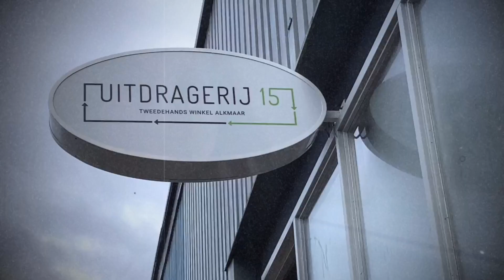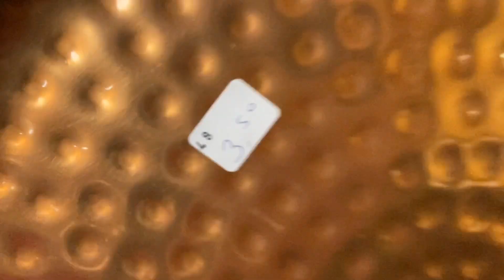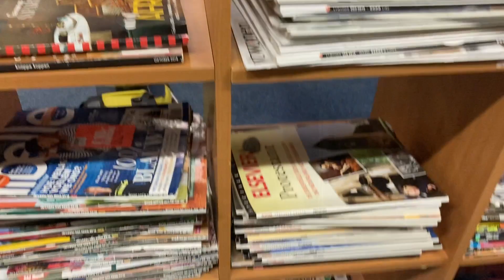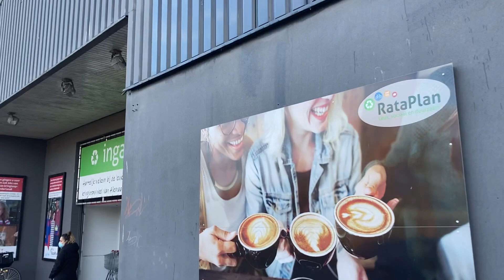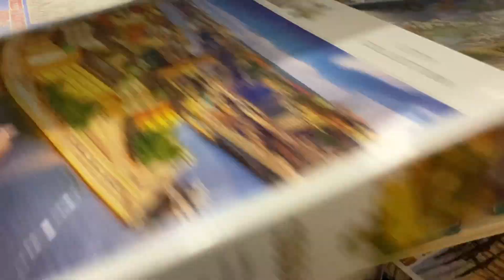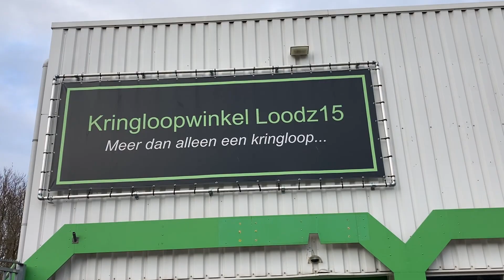Kringlopen in Alkmaar - 4 kringloopwinkels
Kom lekker kringlopen met mij!
In Alkmaar aan de Zijperstraat vind je maar slechts 4 kringloopwinkels naast elkaar. Super leuk om er een keer naartoe te gaan. Ik laat je even de highlights zien van wat ik in november gevonden heb. Aan het einde laat ik je zien wat ik allemaal gekocht heb.

Of laat een berichtje achter, dat is ook leuk.